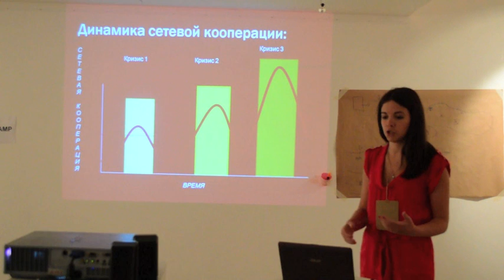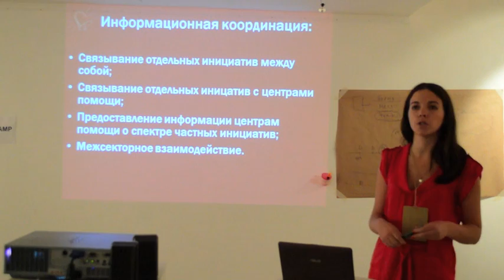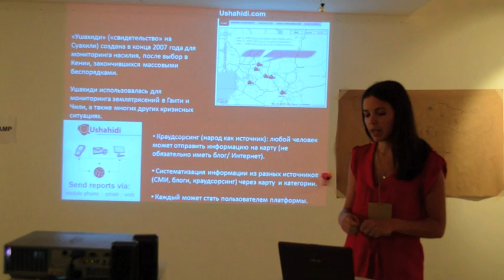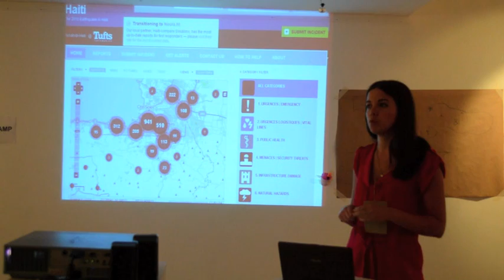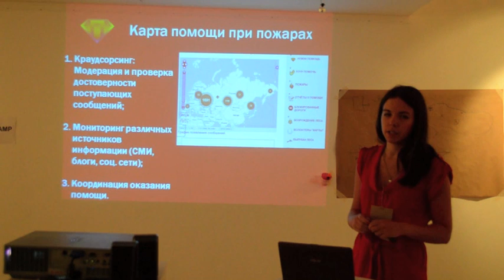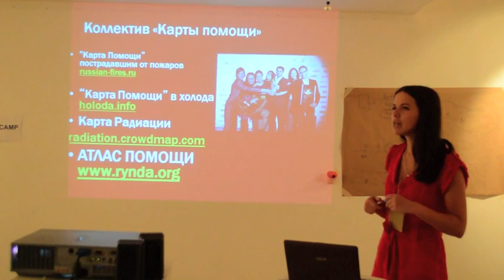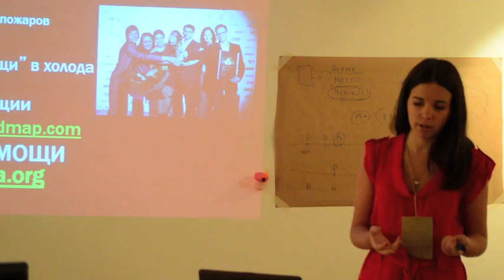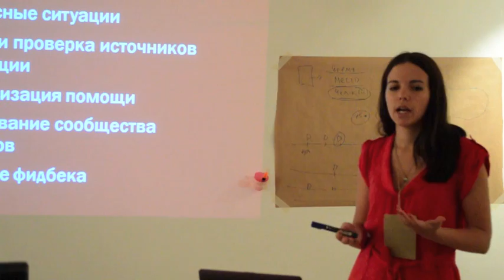Глафира Паринос - Виртуальная Рында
Глафира Паринос рассказывает о проекте "Виртуальная Рында. Атлас помощи" в «Гражданские и социальные Интернет-проекты: истории успеха» на SocialCamp Russia